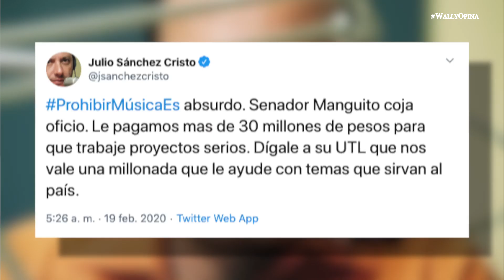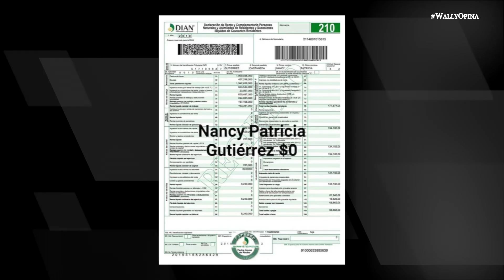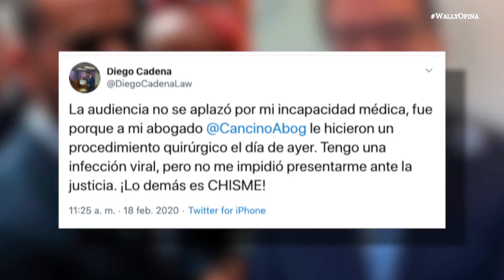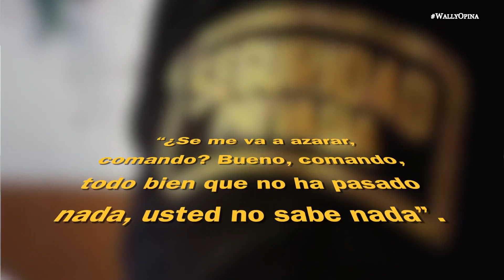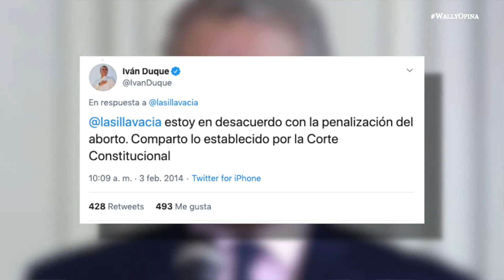¿CÓMO VA EL ABOHAMSTER DE URIBE?